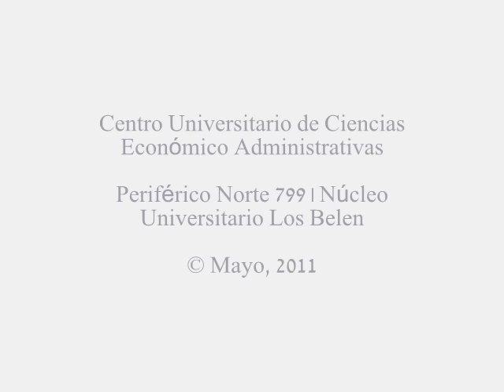Videocurriculum Lizette Alejandra Delgadillo Diaz